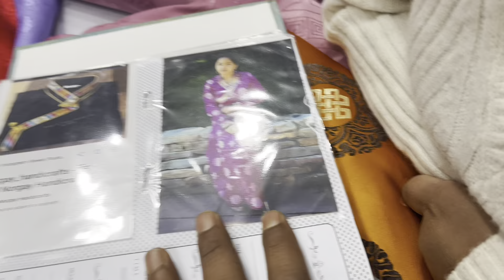KOREA❤️HAVE A SAFE JOURNEY /🛩dong patii 🔥@MaheshDong @waibabuddha6455 ￼@bikey3142